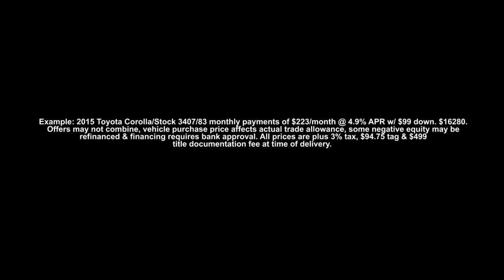EGG-Cited About A Nicer, Newer Car For $99 Down at Frank Myers Auto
Tracy Myers and Uncle Frank here at Frank Myers Auto Maxx and we want to help YOU hop into a nicer, newer car for only $99 down!

We know what you’re thinking: you’re stuck in a car you hate! but we wanna help you put the spring back in your step by giving you up to $4,000 MORE than the appraised value! Even if it’s not paid for…even if you owe more than it's worth!

And our Everybody Rides Program can help you get approved even if your credit smells like rotten eggs!

Our Goal? 100% Approval!

Only $99 down PLUS get up to $4000 MORE than the appraised value for your trade-in. But Hurry! This deal ends Saturday or once we’ve helped 81 of our peeps, whichever comes first.

Example: 2015 Toyota Corolla/Stock 3407/83 monthly payments of $223/month @ 4.9% APR w/ $99 down. $16280. Offers may not combine, vehicle purchase price affects actual trade allowance, some negative equity may be refinanced & financing requires bank approval. All prices are plus 3% tax, $94.75 tag & $499 title documentation fee at time of delivery.